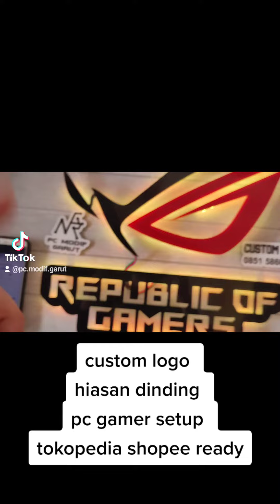custom hiasan dinding modding pc gamer setup room gaming ROG logo led rgb tokopedia shopee ready